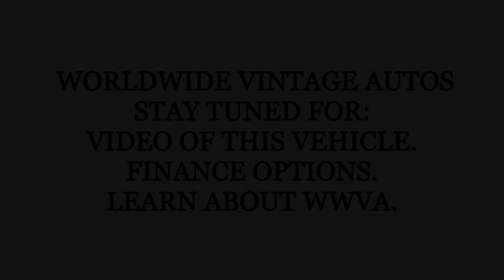1977 CHEVROLET BLAZER